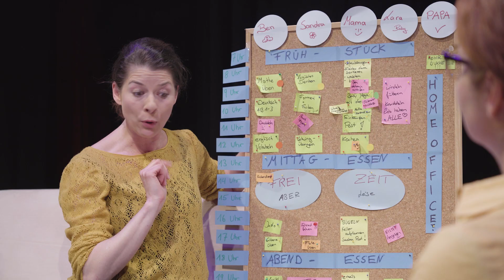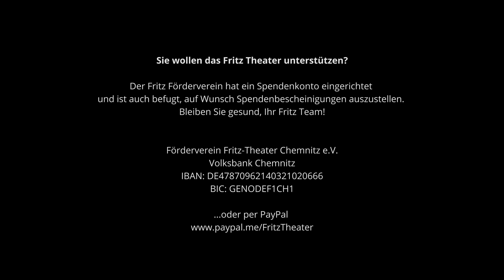Couchgeflüster Folge 4 - Mutter aus den "Granaten"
Wenn ihr ein virtuelles Ticket für das Fritz Theater in Form einer Spende an den Förderverein kaufen möchtet, könnt ihr das hier tun:

oder per Überweisung an:
Förderverein Fritz-Theater Chemnitz e.V.
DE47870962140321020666